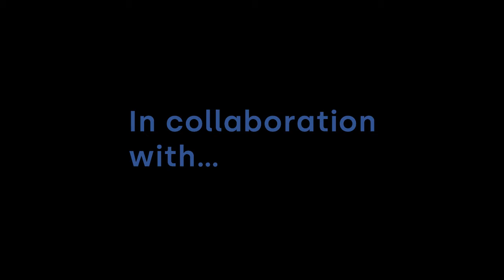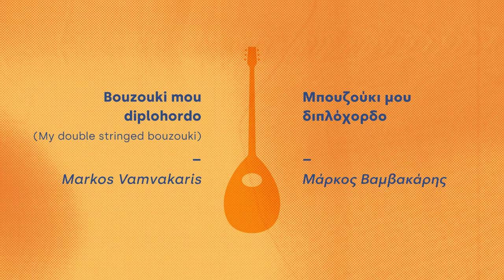A Rebetiko Symphony. Bouzouki mou diplohordo, Markos Vamvakaris. 54 musicians from around the world.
54 Rebetiko musicians from around the world perform Markos Vamvakaris' great song:

Μπουζουκι μου διπλοχορδο, Μαρκος Βαμβακαρης
Bouzouki mou diplohordo, Markos Vamvakaris

Recorded remotely in July 2020, using mobile phones, and tablets.

A collaboration between the Rebetiko Carnival and Rebetika in Melbourne who collectively brought 54 musicians together from Greece, Cyprus, England, Scotland, France, Japan, Belgium, Germany, the Netherlands, Italy, and Australia.

Produced by Pavlos Carvalho
Typography/Art work by Maria Tsirodimitri
Translation by Noonie Minogue (See Below)

Assisted by George Stamatis, Sarah Carvalho-Dubost and Con Kalamaras.

With huge thanks, gratitude and admiration for all the musicians who gave their time, talent and enthusiasm to come together and help create this performance.

My Double Stringed Bouzouki
Lyrics: Markos vamvakaris
Translation: Noonie Minogue

My old bouzouki, double-stringed,
You are the only one that can
Console me now for all the pain
That tortures me, unlucky man.

The pain that I have in my heart
You know it and you share,
Remember who I was before
That hussy stripped me bare.

Now people turn away from me
I’m a bum, that’s what they say.
Do I want this kind of life?
No, Charos, come take me away!

My double stringed bouzouki, you,
Only you remain in place
To sweeten my embittered life
And put a smile on my face.

Musicians in alphabetical order.

Mutsumi Abe, violin, Japan
Yiannis Andrianakis, guitar, Greece
Niki Andronikou, baglama, Cyprus
George Angelopoulos, bouzouki, Greece
Andria Antoniou, voice, Cyprus/Finland
Christos Antoniou, guitar, Greece
Dunja Botic, voice, Greece/Serbia
Utkan Cagri-Kocak, bouzouki, Turkey
Pavlos Carvalho, voice/baglama/bouzouki/cello, Greece/England/Brazil
Sarah Carvalho-Dubost, guitar, France
Valandi Chatzikamaris, voice/dzoura, Greece
Frans De Clercq, baglama, Netherlands
George Delfas, bouzouki, Greece/England
Marina Deligianni, voice, Greece
Michalis Demetriou, bouzouki, Cyprus/England
Peter Diepeveen, voice/bouzouki, Netherlands
Alexis Dimitriadis, violin, Greece
David Dix, harmonica, England
Konstantinos Glynos, kanun, Greece
Kyriakos Gouvendas, violin, Greece
Dimi Dumo, koboloi, Belgium
Dean Georgalas, bouzouki, Greece/Australia
Dimitris Gionis, bouzouki, Greece
Michalis Iskas, violin, Greece
Con Kalamaras, baglama, Greece/Australia
Stavros Kokkinos, baglama, Greece
Nikos Kotsoglou, bouzouki, Greece
Dimitris Koustas, voice/accordion, Greece
Murat Kucukarslan, double bass, Turkey
George Kyriakides, accordion/koboloi/potirakia, Greece/Australia
Pavlos Melas, guitar, Greece
Simon Mercouris, voice/bouzouki, Cyprus
Noonie Minogue, voice/baglama, England
Grigoris Mitropoulos, bouzouki, Greece
Kalliopi Mitropoulou, voice/violin, Greece
Paddy Montgomery, lyra, Australia
Nicos Nicholas, dzoura, Cyprus/Englands
Ismini Nicolaou, violin, Greece/USA
Dario Papavassiliou, Greece/England/Italy
Michailis Spyridakis, bouzouki, Cyprus
George Stamatis, voice/guitar, Greece
Manolis Taouxis, voice/bouzouki, Greece
Leandros Toumpas, guitar, Greece
Yiannis Tsagkalos, bouzouki, Greece
Haroula Tsalpara, voice/accordion, Greece
Maria Tsirodimitri, guitar, Greece
Georsge Tsolakis, voice, Greece
Fotis Vergopoulos, bouzouki, Greece
Karsten De Vilder, guitar, Netherlands/Belgium/Germany
Kostas Voros, guitar, Greece
George Xenakis, bouzouki, Greece
Stavros Zafeiras, bouzouki, Greece
Yiannis Zarias, violin, Greece
Thodoris Ziarkas, double bass, Greece